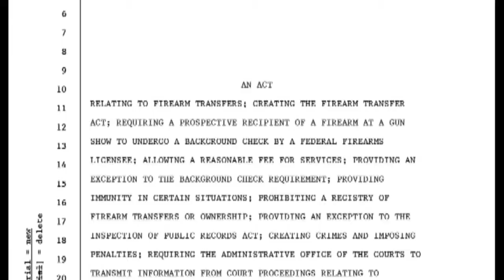Lawmaker wants Gov's help on gun bill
A compromise bill requiring background checks at gun shows fell short at last year's session. Now the Democratic lawmaker behind the proposal wants to take another shot, but needs help from Republican Gov. Susana Martinez.